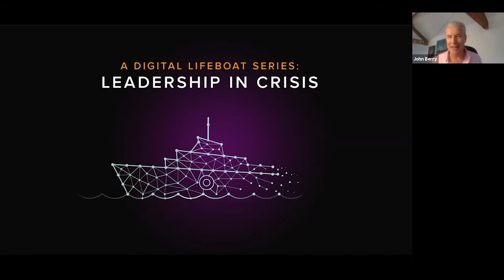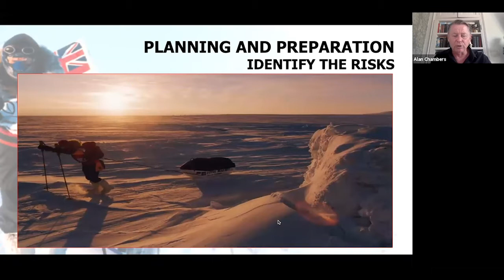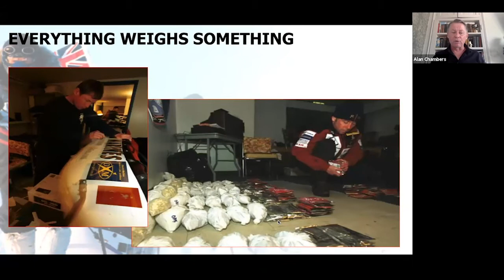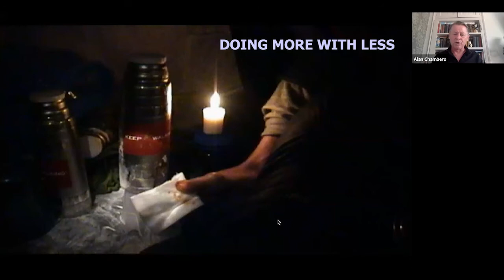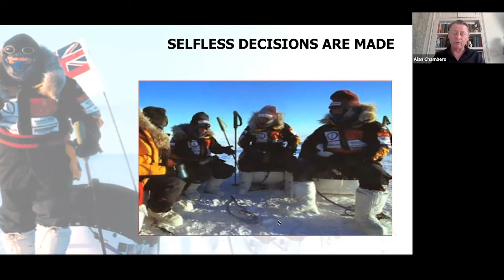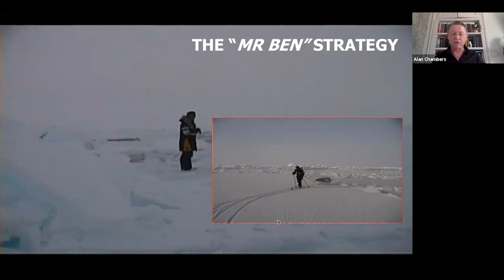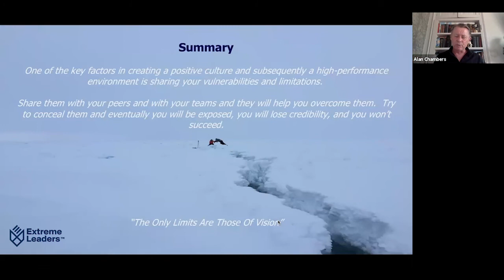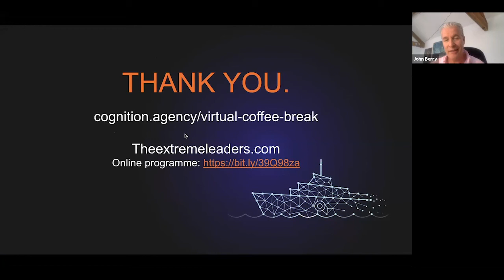The Digital Lifeboat Series: Leadership In Crisis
Our 'Digital Lifeboat' series of webinars is designed to protect and inspire businesses as we face unprecedented challenges.

This week we welcome Alan Chambers MBE from The Extreme Leaders, who will focus on Leadership.

Awarded the MBE at 32 for determination and leadership in adversity, Alan has conducted many polar expeditions and used his knowledge to inspire the England rugby and cricket teams to success.

The webinar also features a Q&A with Alan and Dr. Peter Hughes, psychologist and co-founder of Cognition.